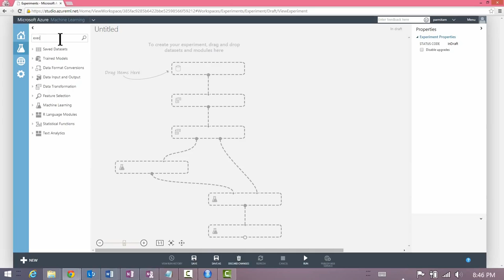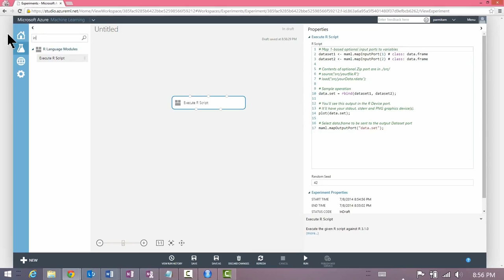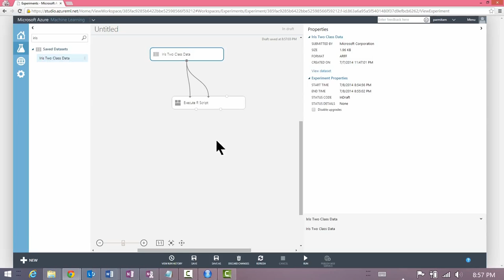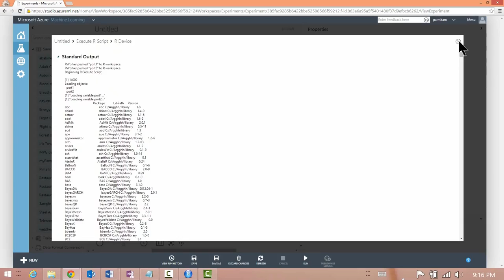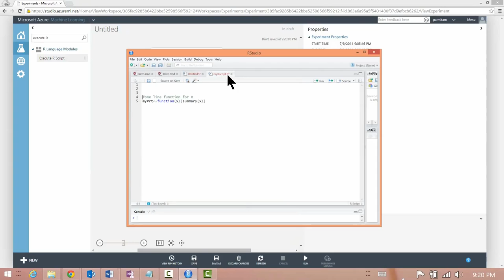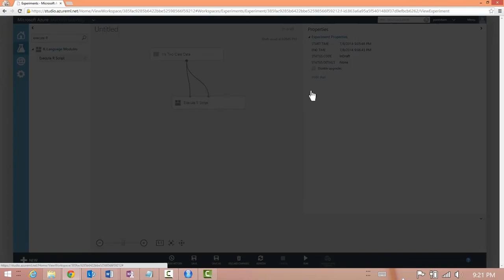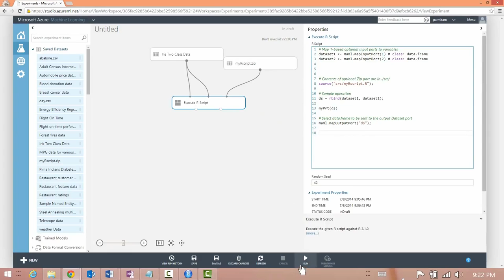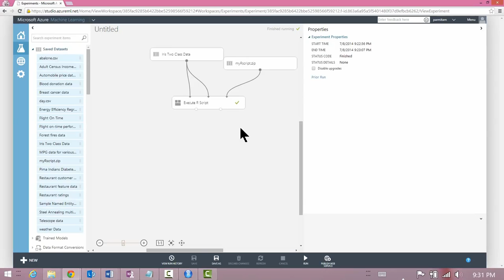R in Azure ML Studio